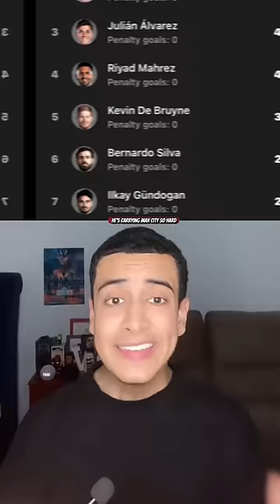4 CRAZY Erling HAALAND Stats…🤯(2023)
Selective photos used have been credited to Getty Images and the owners of their photos. Display of watermark is shown to provide rights to owners of pictures used.